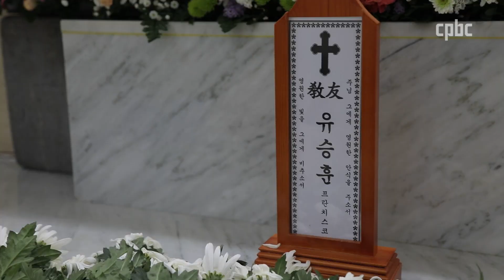생활성가 가수 故유승훈씨 장례미사···"기억하겠습니다"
지난주 가톨릭생활성가 가수 유승훈 프란치스코 씨의 갑작스러운 선종 소식이 전해져 많은 분들이 안타까워 했는데요.
유 씨의 장례미사가 지난 12일 봉헌됐습니다.
유 씨의 사인에 대해선 경찰 조사가 진행 중입니다.
남창우 기자가 전합니다.
카카오톡 플러스친구 : cpbc TV